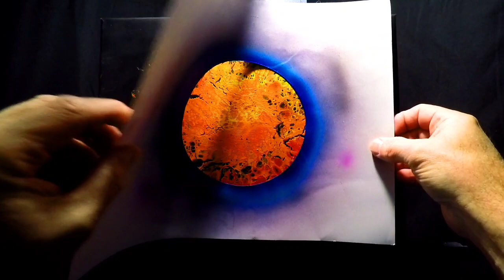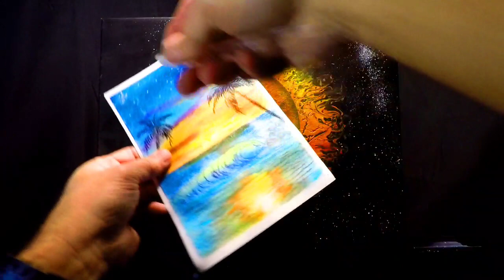☀️SUN☀️ ACRYLIC GALAXY POUR PAINTING SPLIT CUP OUTER SPACE ART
Using a split cup technique fluid art to create the sun acrylic Galaxy pour painting outer space art there are so many planets and stars out there it's unthinkable.